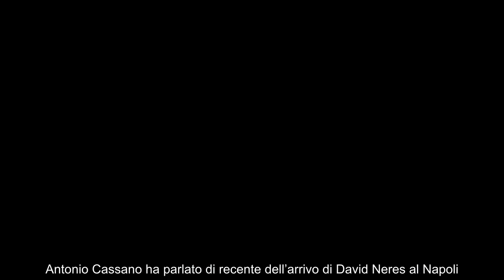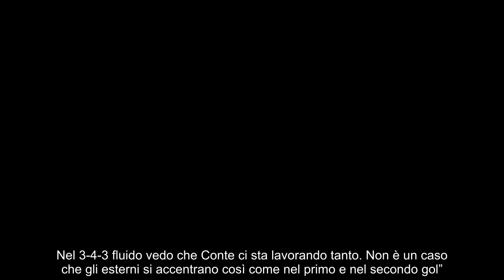Napoli, Cassano esalta David Neres “Deve giocare titolare, non capisco Antonio Conte”